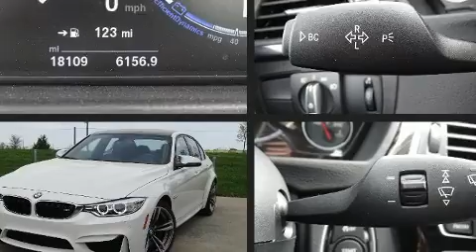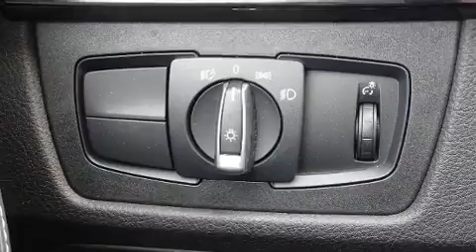2017 BMW M3 Sedan in Charlotte, NC 28269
10720 Northlake Auto Plaza Blvd

You can expect a lot from the 2017 BMW M3. With less than 20,000 miles on the odometer, this 4 door sedan prioritizes comfort, safety and convenience. It features an automatic transmission, rear-wheel drive, and a 3 liter 6 cylinder engine. Turbocharger technology provides forced air induction, enhancing performance while preserving fuel economy. All of the premium features expected of a BMW are offered, including: a built-in garage door transmitter, an automatic dimming rear-view mirror, automatic dimming door mirrors, heated front and rear seats, turn signal indicator mirrors, cruise control, and much more. The unique heads-up display projects vehicle information onto the windshield, including speed, gear selection and engine speed. Drivers benefit by not having to take their eyes off the road. With high intensity discharge headlights illuminating your path, you'll always appreciate maximum visibility. Audio features include a CD player with MP3 capability, steering wheel mounted audio controls, A 20 gigabyte hard drive, and 16 speakers, providing excellent sound throughout the cabin. BMW also prioritized safety and security with features such as: dual front impact airbags with occupant sensing airbag, front side impact airbags, traction control, brake assist, a security system, an emergency communication system, and 4 wheel disc brakes with ABS. You'll never lose visibility with rain sensing wipers, which activate automatically when the drops start to fall. A Carfax history report provides you peace of mind by detailing information related to past owners and service records. Our sales reps are knowledgeable and professional. They'll work with you to find the right vehicle at a price you can afford. Stop in and take a test drive!